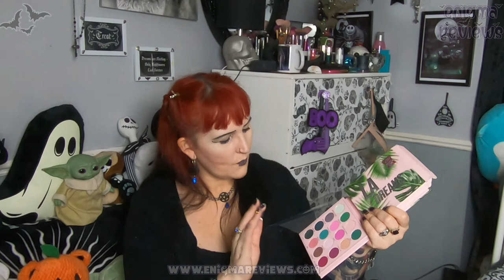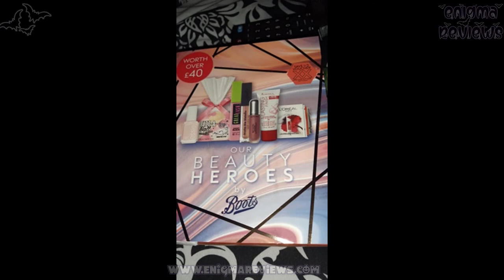Boots, Debenhams, Feel Unique, Beauty Bay 2021 Gothic Beauty Haul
Beauty Haul
Here is my 2021 part 1 of my beauty haul based on my gothic aesthetic. I did a 12-14 months pan project where I used out most of my beauty products and I also did a declutter of all makeup I no longer reach for not on video but I did put pics on. Some of these items I got with birthday money as well most were January sale items so I got them at good prices.

+ Bloopers
+ High Resolution Photos
+ Polls
+ Early Access